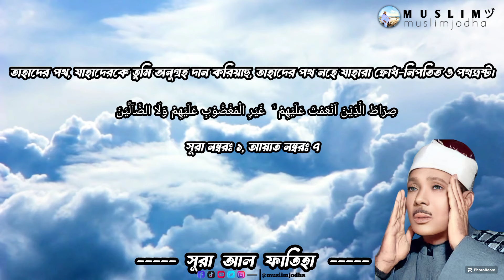সূরা ফাতিহা সুমধুর কন্ঠে কারী আব্দুল বাসেত। Surah Fatiha। Abdul Basit .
The audio of this video was taken by Qari Abdul Baset, a famous Qari Abdul Baset of Egypt, a little credit is given to him.
Below is the link to the website from which the footage or background of this video was taken and credited.